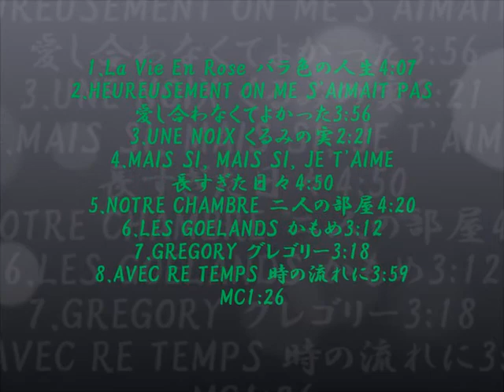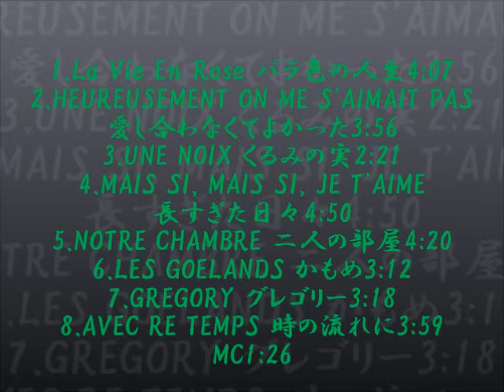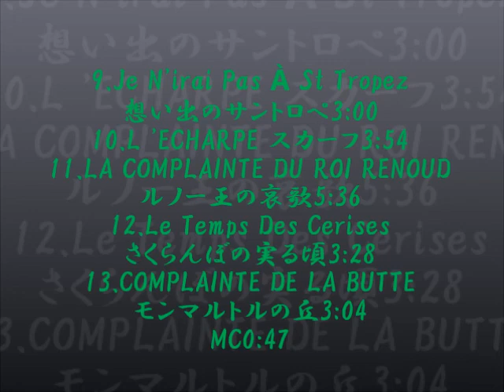CORA VAUCAIRE コラ・ヴォケール Live 1985 Tokyo. "GREGORY/AVEC RE TEMPS/L 'ECHARPE/COMPLAINTE DE LA BUTTE" &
1.La Vie En Rose バラ色の人生4:07
2.HEUREUSEMENT ON ME S'AIMAIT PAS 愛し合わなくてよかった3:56
3.UNE NOIX くるみの実2:21
4.MAIS SI, MAIS SI, JE T'AIME 長すぎた日々4:50
5.NOTRE CHAMBRE 二人の部屋4:20
6.LES GOELANDS かもめ3:12
7.GREGORY グレゴリー3:18
8.AVEC RE TEMPS 時の流れに3:59
MC1:26
9.Je N'irai Pas À St Tropez 想い出のサントロぺ3:00
10.L 'ECHARPE スカーフ3:54
11.LA COMPLAINTE DU ROI RENOUD ルノー王の哀歌5:36
12.Le Temps Des Cerises さくらんぼの実る頃3:28
13.COMPLAINTE DE LA BUTTE モンマルトルの丘3:04
MC0:47

CORA VAUCAIRE コラ・ヴォケール  (vo)
JEAN PIERRE REMY (p)
HIDEMI SUZUKI 鈴木秀美 (violoncelle, cello)

CORA VAUCAIRE コラ・ヴォケール Live 1985 Sogetu-Hall, Tokyo, 東京草月ホール, 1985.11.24. "GREGORY/AVEC RE TEMPS/L 'ECHARPE/COMPLAINTE DE LA BUTTE" & more

CDR0702008/ HDD200704/ On-Air FM